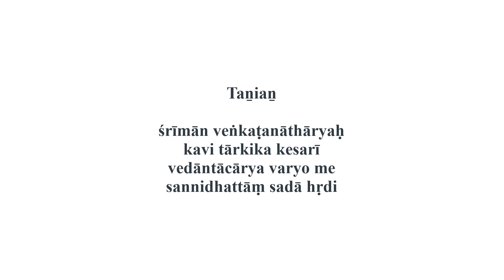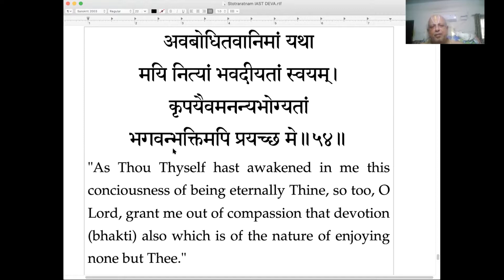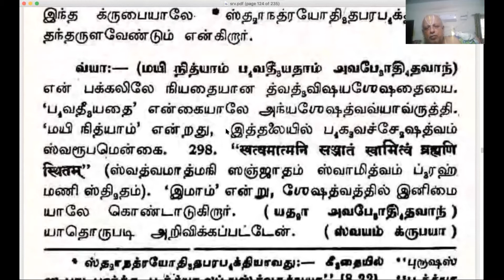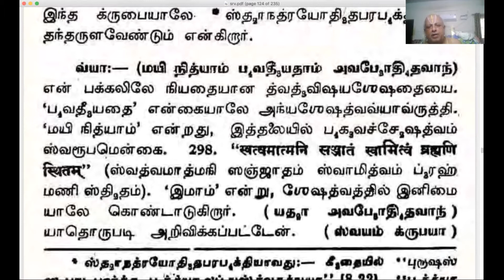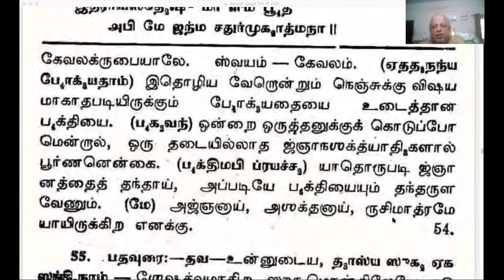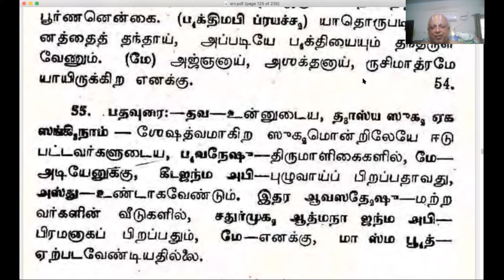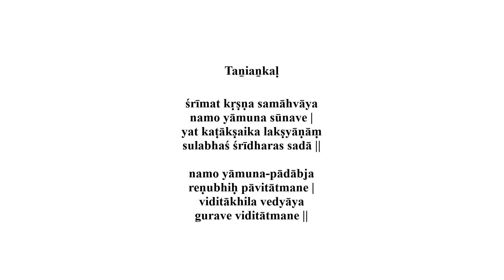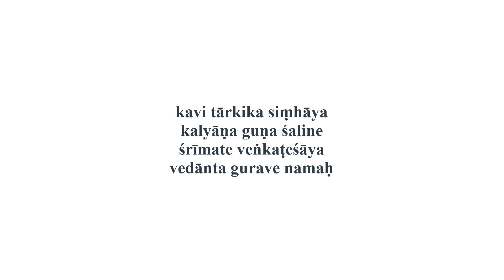Stotraratnam Part 107 Verse 54 2021 6 30